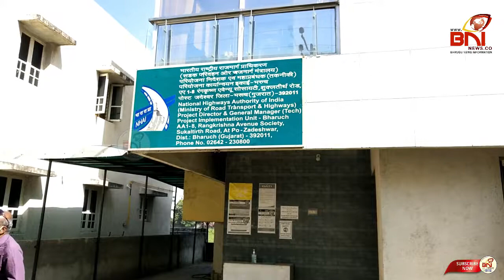મુલદ ટોલટેક્ષ પર સ્થાનિક વાહનો પાસેથી ટોલ લેવાના મામલે ભરૂચ યુથ કોંગ્રેસે આવેદન પાઠવી આંદોલનની ચીમકી